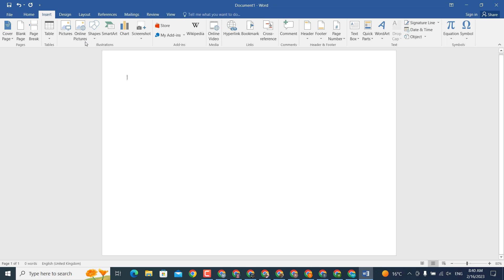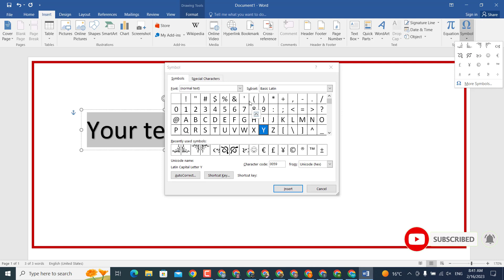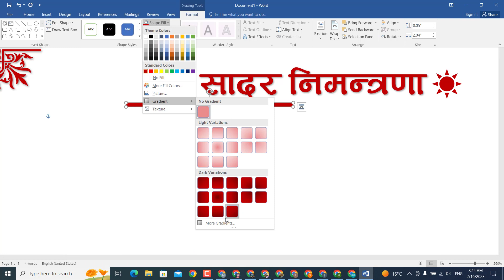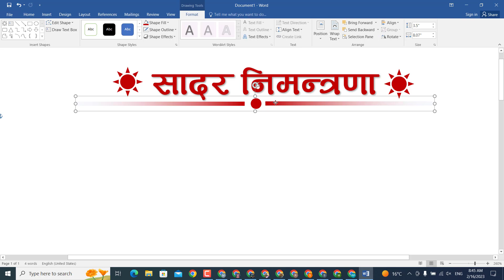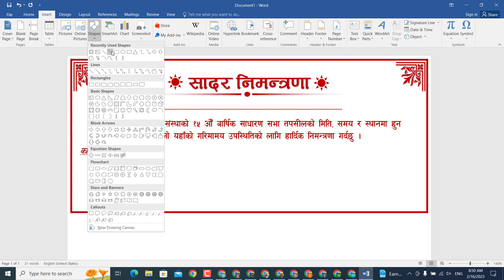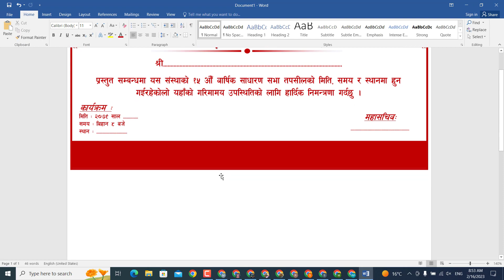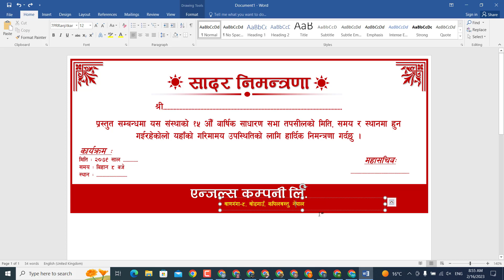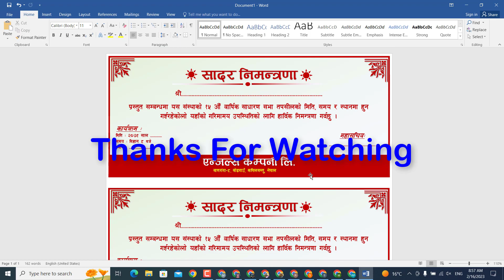Invitation Card Design in MS-Word | साधारण सभाकाे निमन्त्रणा कार्ड डिजाइन | Angels Technology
Angels Technology brings you tutorials to provide you the computer education in operating different software like Ms word, Excel, PowerPoint, Photoshop and so on. You can learn these courses from home at the click of your mouse.

This Design Page size:
             A4